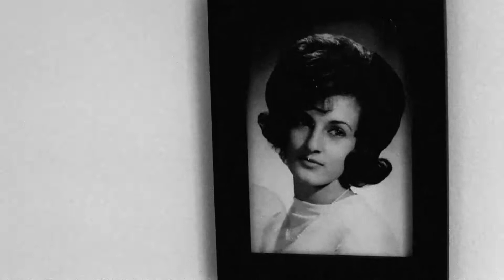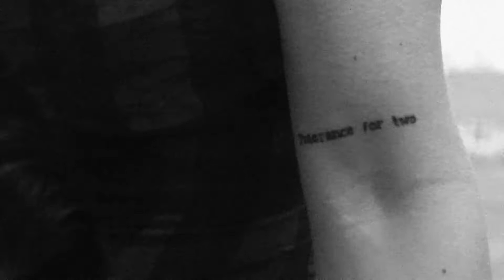Lana Del Rey - American (by ASH+BONE CINEMA)